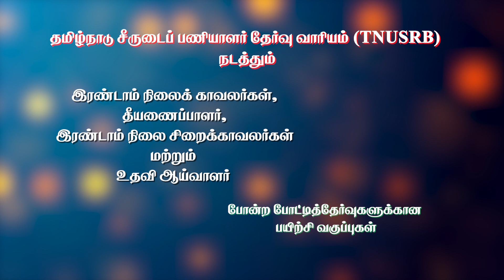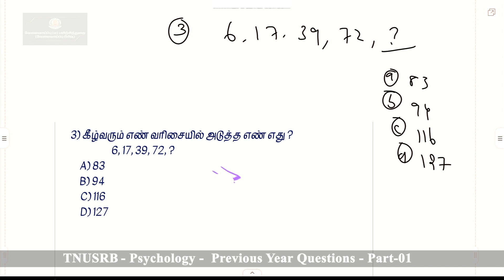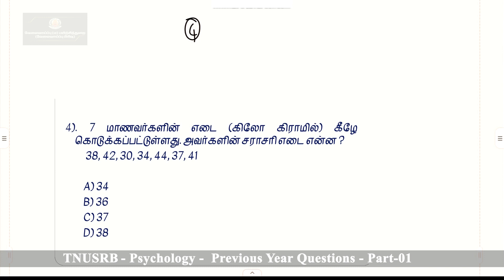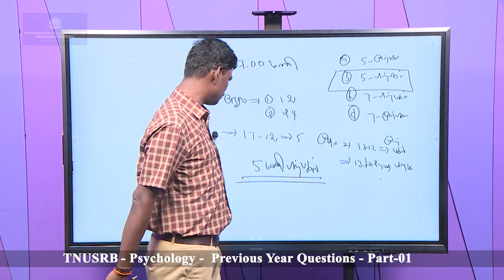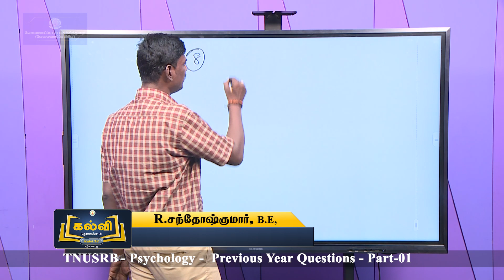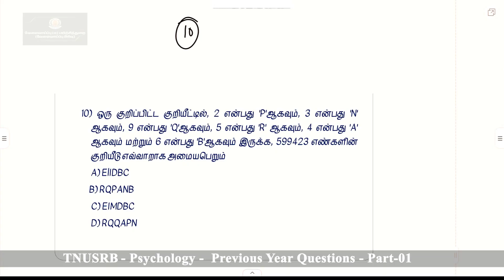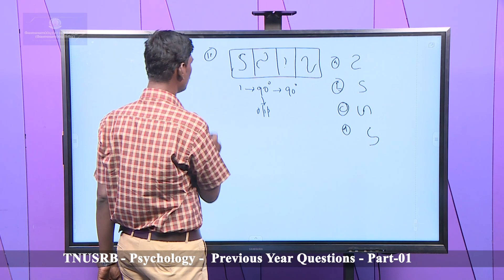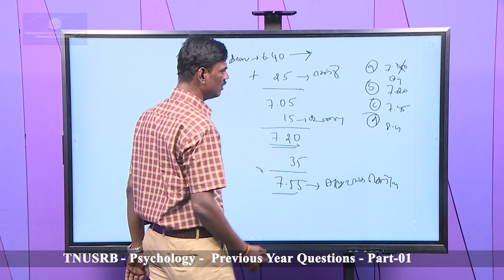KALVI TV | TNUSRB | PSYCHOLOGY | PREVIOUS YEAR QUESTIONS - PART - 01 | Mr. R. SANTHOSHKUMAR